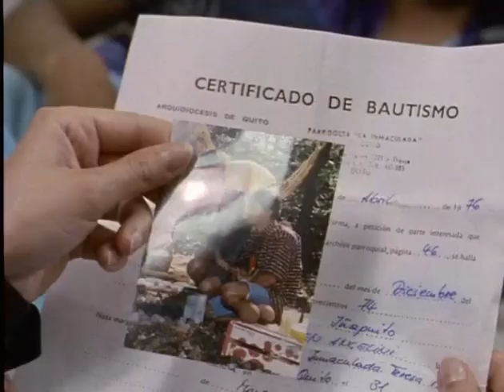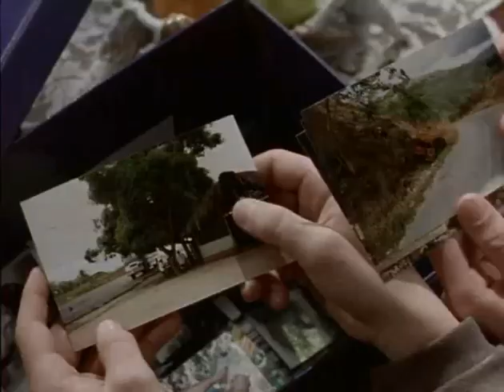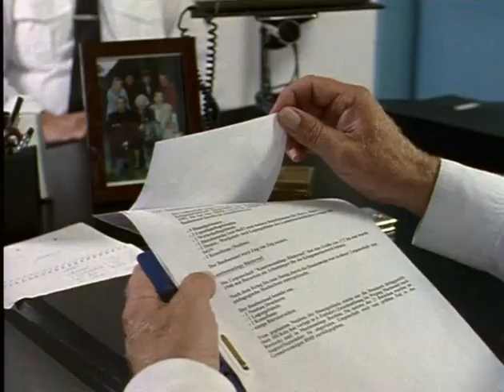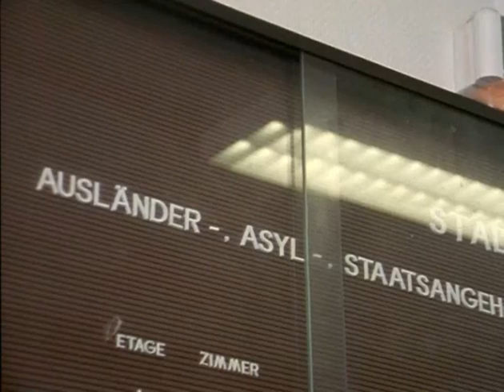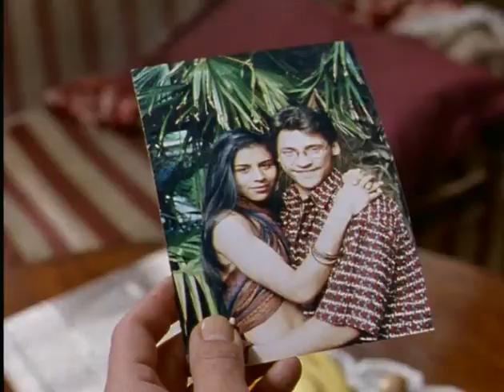Nicht von schlechten Eltern (Staffel3 - Folge11: Mann über Bord)